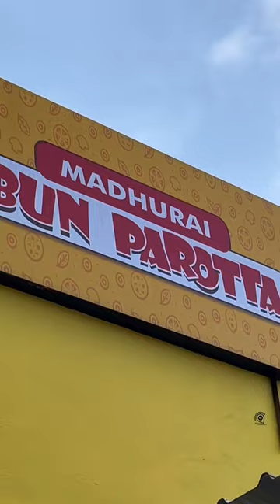Madhurai Bun Parotta | Palakkad